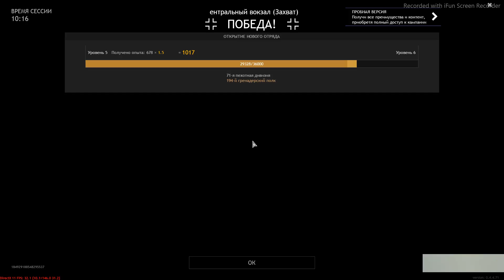Enlisted. План "БЛАУ" #6(28.04.2023)